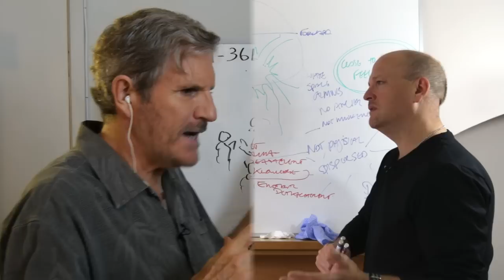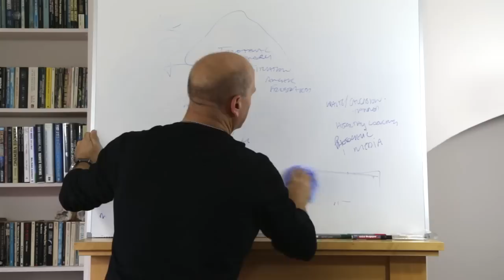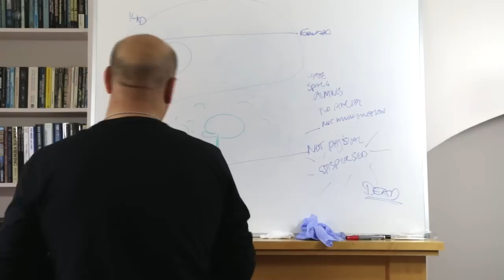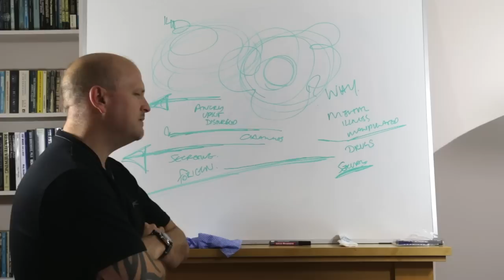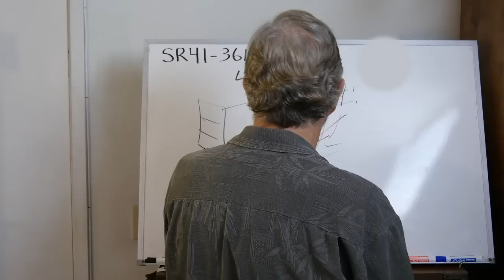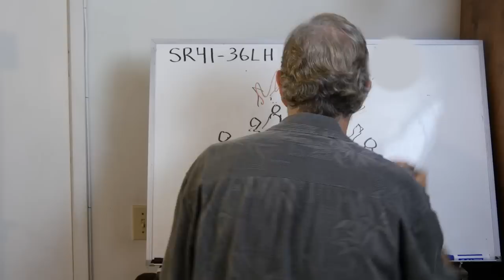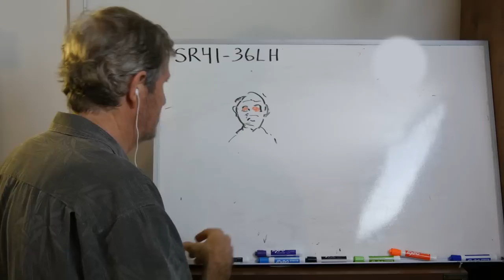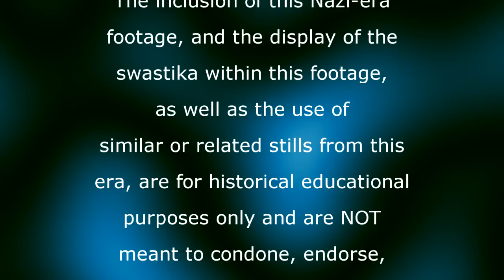Adolf Hitler: A Remote-Viewing Psychological Profile of a Mass Murderer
Originally published on 20 January 2016.

Adolf Hitler remains one of the most enigmatic dictatorial leaders of all time. Why did he hate so many people with such a vitriolic passion, and why did he kill them?

This documentary is a full-blown science project that seeks to answer these questions. Now, for the first time ever, two of the planet's most experienced remote viewers, Dick Allgire and Daz Smith, combine talents in one of the most important projects ever conducted at The Farsight Institute. The Farsight Institute is the leading venue for large public projects involving remote viewing as it is done using methodologies that are derived from those developed and used by the U.S. military for espionage purposes. Now we focus those methodologies on targets that reveal what has been hidden from so many for so long.

Here are explicit descriptions with riveting details of that tragic individual, now available for you to see, and all recorded live on video under strict, totally blind conditions. These deeply revealing remote-viewing perceptions are eye-witness accounts that will change how history has described this man. There are reasons underlying his madness, deeply disturbing reasons.

Here, remote viewing is utilized much as a psychoanalyst would investigate a person's underlying psychosis. See the data with your own eyes and make up your own mind. Watch this remote-viewing documentary with an open mind. Watch it closely.